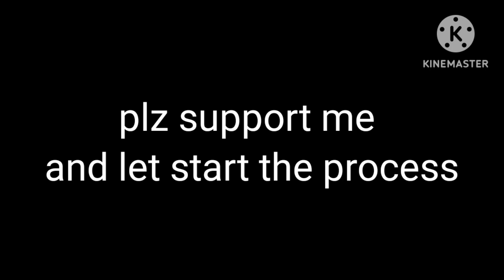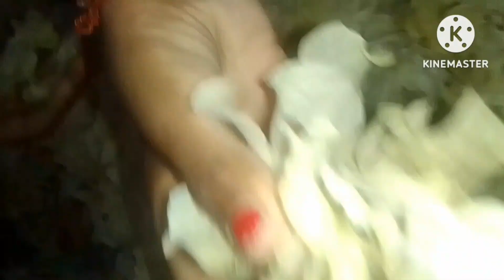Aalu ke chip। आलू के चिप्स बनाने की परफेक्ट रेसिपी जिसे सालो साल तक स्टोर करे।।